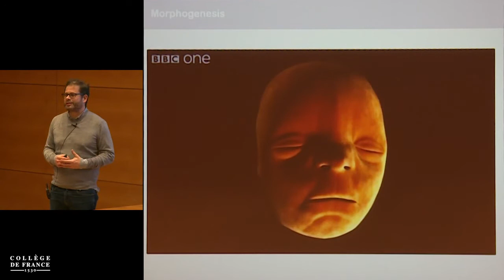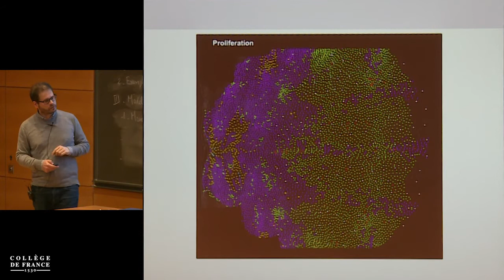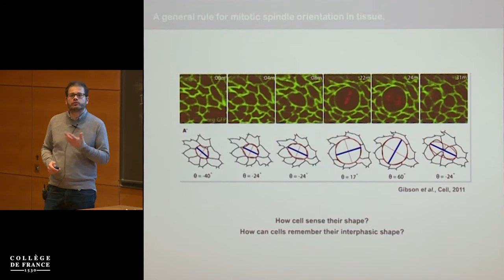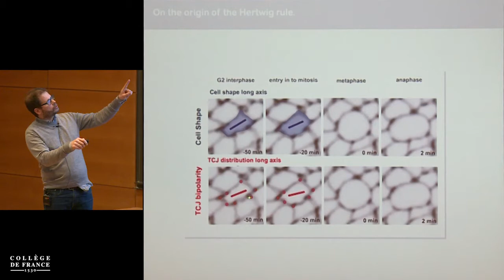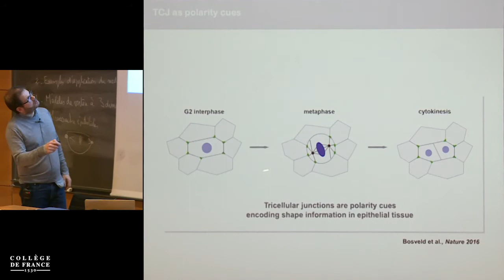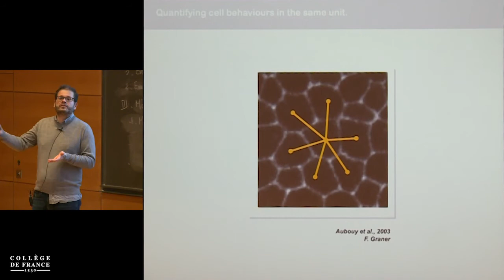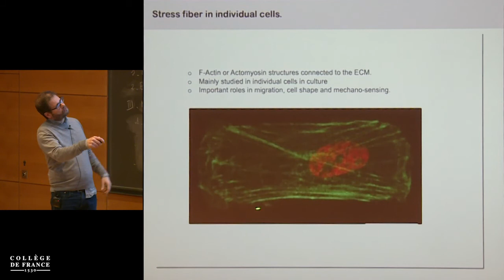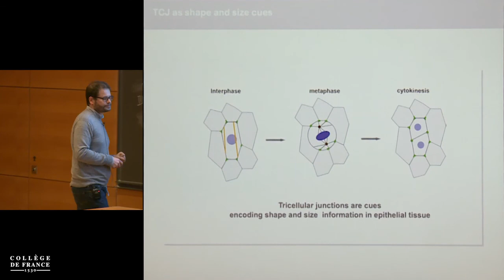Physique des tissus biologiques (8) - Jean-François Joanny (2019-2020)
Enseignement 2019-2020 : Physique des tissus biologiques
Séminaire du lundi 24 février 2020 : Mechanical Forces and Cell Proliferation

Intervenant(s) : Yohanns Bellaiche, Institut Curie

Chaire Matière molle et biophysique
Professeur : Jean-François Joanny